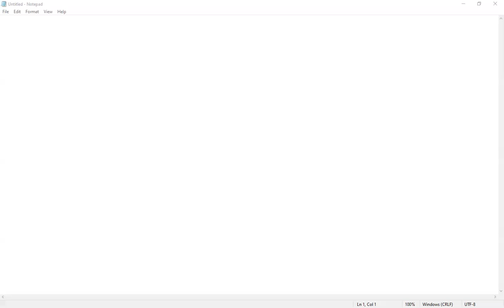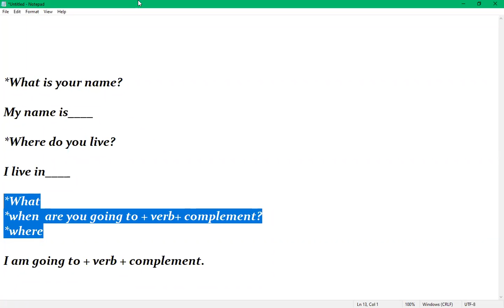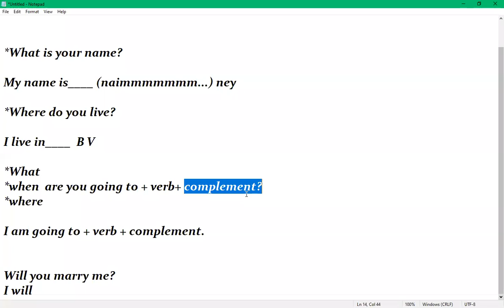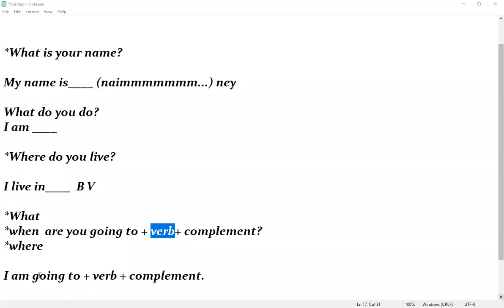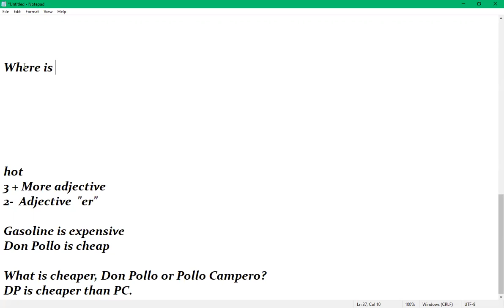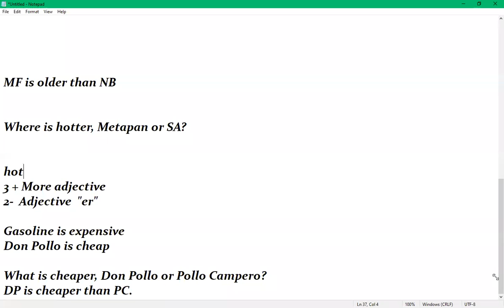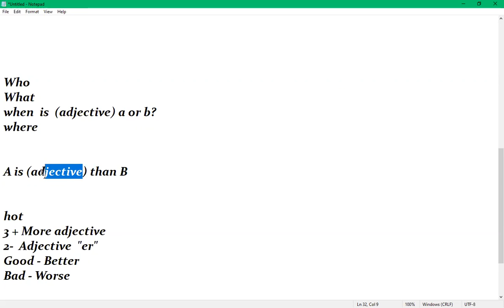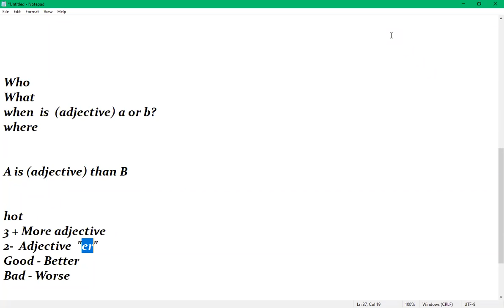Ingles Corporativo-Day 16 9 -10PM